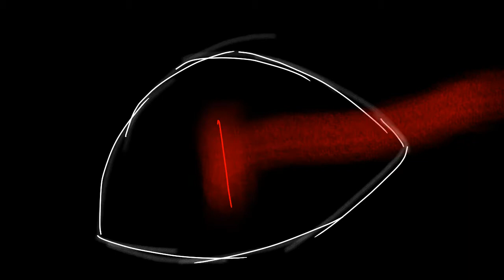Saint Bernard Animatic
This is a backstory for my OC Ollie! He’s a vampire. People judge him and treat him wrongly because he’s a vampire and thats how he got his scar.